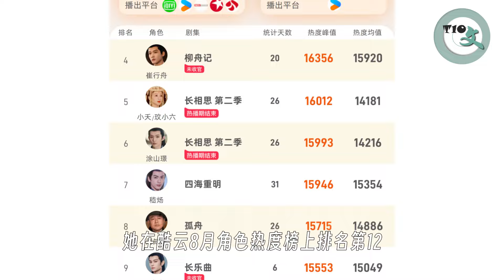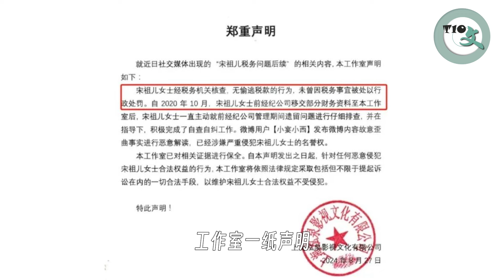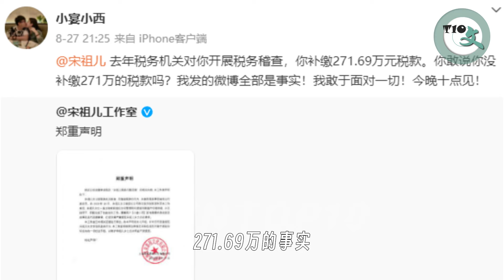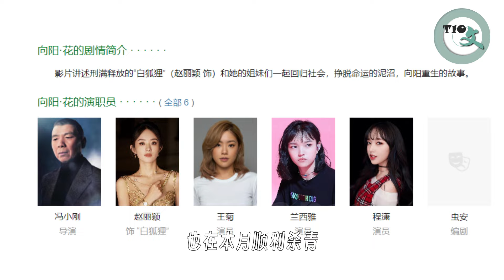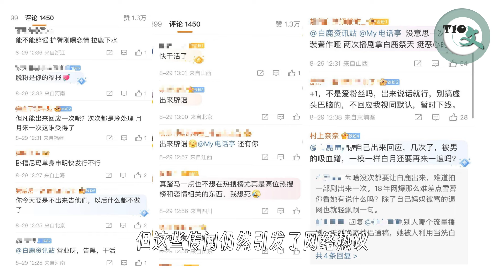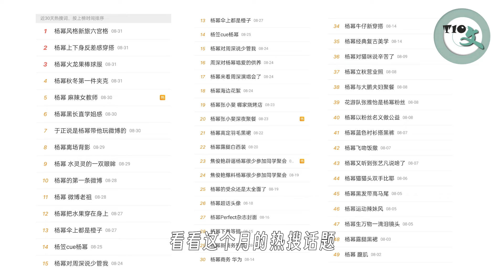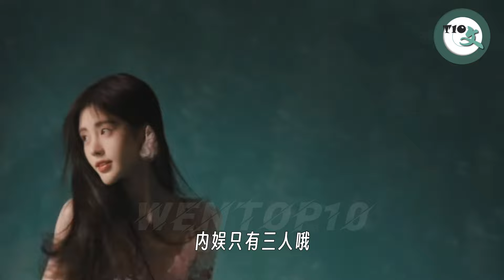2024年8月内娱女演员热度报告TOP12 事件解析 Top 12 hottest Chinese actresses August 2024